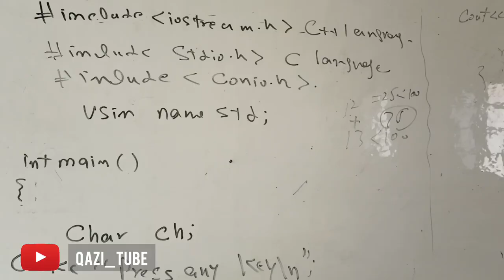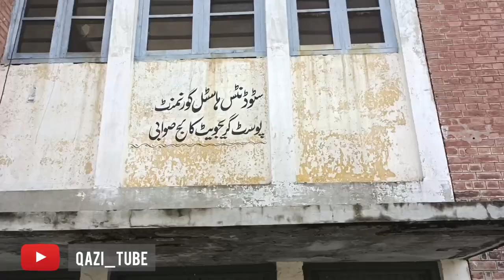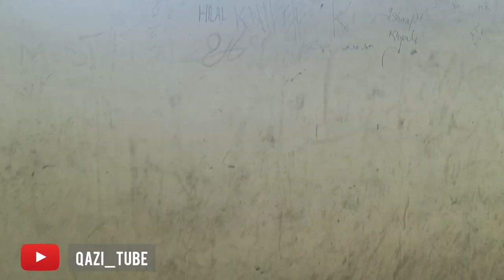Government Post Graduate College Gohati Swabi